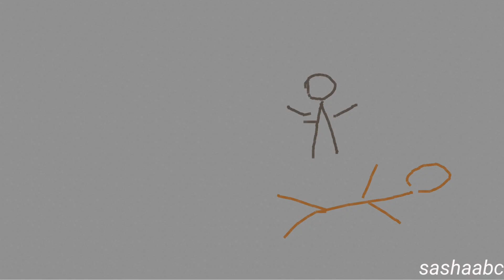stickman free обзор игры андроид game rewiew android.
interesting game, exciting game, Game Review android, смотреть прохождение

Победитель двух премий Webby awards для мобильных игр года и игр для планшетов!***
Погрузись в удивительный мир творческих приключений с Draw a Stickman: EPIC! Нарисуй свой путь через бесконечное количество препятствий, которые ужасный Зарп постоянно подбрасывает тебе!

Цветущий мир фантазии, приключений и оригинальности… Создай и нарисуй своего уникального персонажа Стикмана! Придумай собственный путь через творческую приключенческую игру, нарисовав своего собственного Стикмана и оружие для него!

Нужно пройти мимо удачно разложенных связок динамита? Нарисуй огонь, чтобы поджечь запал, а затем беги, прежде чем случится БУМ! Пчелы преградили тебе путь? Используй карандаш-облако, чтобы их отвлечь! Отбивайся от драконов, спрятавшихся троллей и пауков, и заряжай тостер с помощью облака молний! Все что тебе нужно, это творческий ум и любовь к приключениям!

Являешься ли ты творческой натурой, или просто хочешь старых добрых приключений, тебе есть чем заняться в этом эпическом мире!

Не забудь исследовать совершенно новый уровень исключительно для версии 1.4! Сможешь ли ты разгадать все тайны, собрать каждый кусочек головоломки, открыть все скрытые бонусные уровни? Позволь своему созидательному духу побороться с приключениями в уникальном мире Draw a Stickman: EPIC – где ты даешь возможность своему творческому началу ожить!

***Награды и признания игры Draw a Stickman: EPIC***

- Скачана 5 миллионов раз!
- В игру сыграли более 100 миллионов раз!
- Серия игр Стикман получила 5 премий Webby awards!
- Входит в рейтинг 100 лучших приложений по версии PC Mag!
- Находится на 15 месте в рейтинге лучших игр PC World!
- Приложение №1 в четырех App Store!